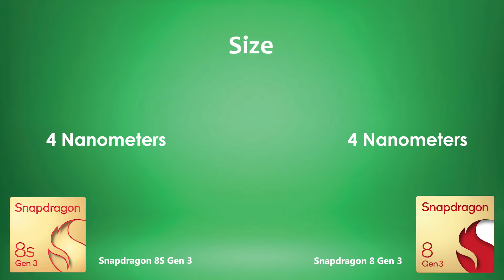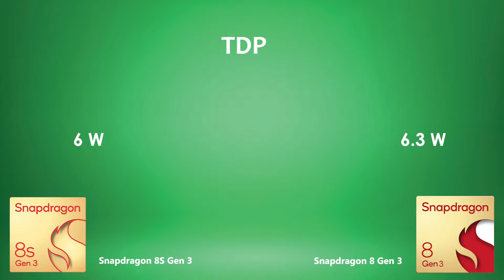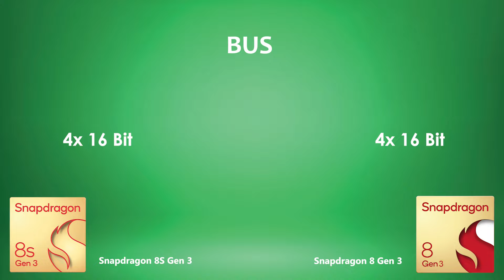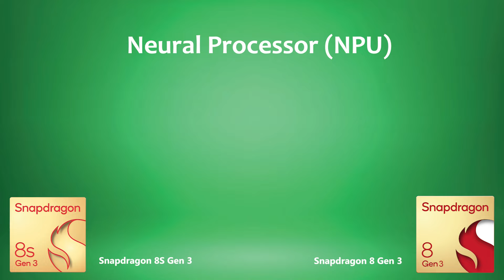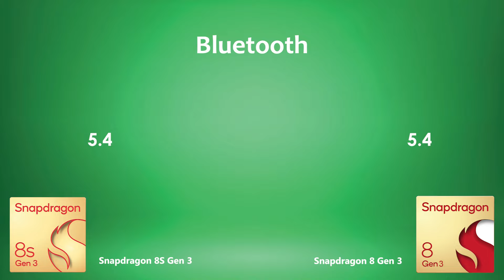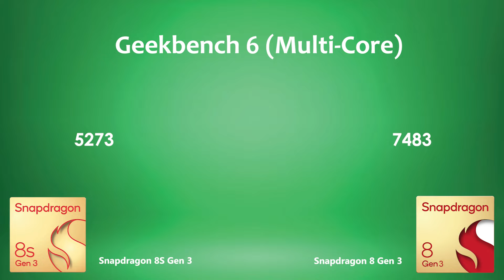Snapdragon 8s Gen 3 Vs Snapdragon 8 Gen 3 | Antutu Score & Benchmark